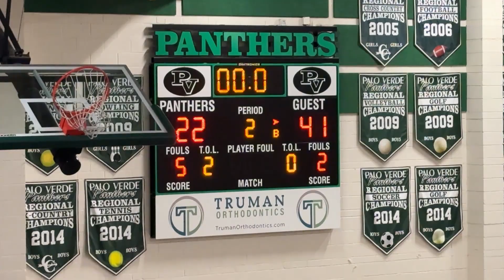PALO VERDE PANTHERS VS DEMOCRACY PREP BLUE KNIGHTS (VARSITY)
Game begins at 2nd quarter